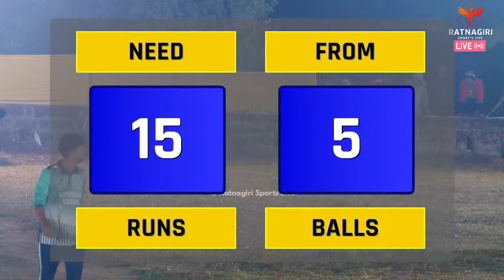Semi Final Vakratund Vs All Karla At Late Vithoba ( भाऊ ) Mohite Underarm Open Cricket Tournament.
Late Vithoba ( भाऊ ) Mohite Underarm Open Cricket tournament Organised By King Kobra Kalbadevi.Live

Telecast Done By Ratnagiri Sports Live & Maha Events Live Team Ratnagiri .

जर तुम्हाला सुद्धा तुमचा कोणती क्रीडा स्पर्धा Live दाखव्यची असेल ह्या channel आमच्या Channel वरती तर खाली असलेल्या मोबाइल नंबर वरती call करा आणि आताच तुमच्या क्रीडा स्पर्धेच्या dates बूक करून ठेवा .

Live Telecast By Ratnagiri Sports Live
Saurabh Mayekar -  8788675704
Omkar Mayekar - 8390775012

My Vlogging & Live Bradcasting Channel Links